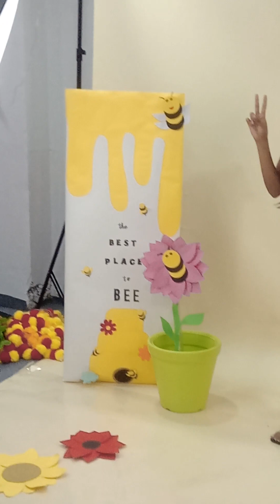Faisan Photos Suit#bebo shah modelling #youtube